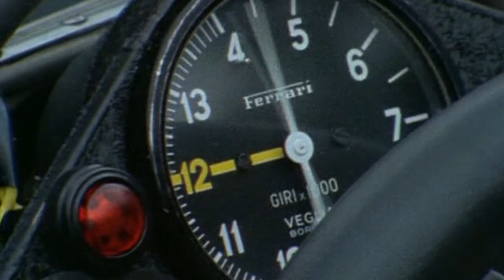F1 - Tension & Hysteria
A small experimental video I have made using some different techniques.